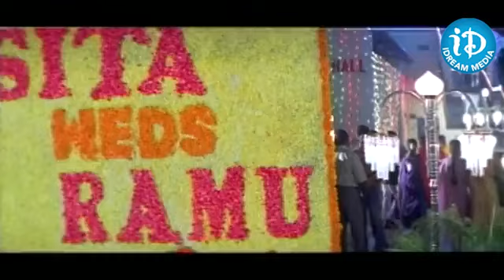Best Scene in Ammayi Kosam Movie | Meena and Ali | Telugu Movies | iDream Celebrities